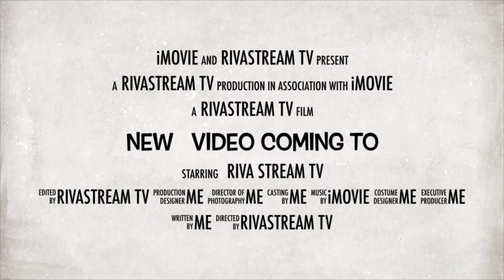New video coming get ready!!!